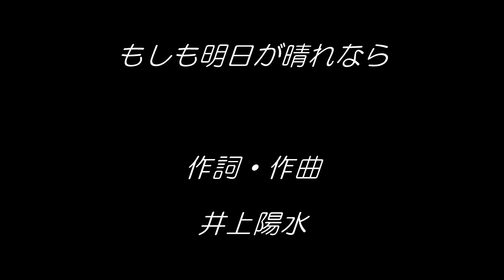もしも明日が晴れなら 井上陽水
作詞・作曲　井上陽水
編曲　星　勝
アルバム「断絶」より